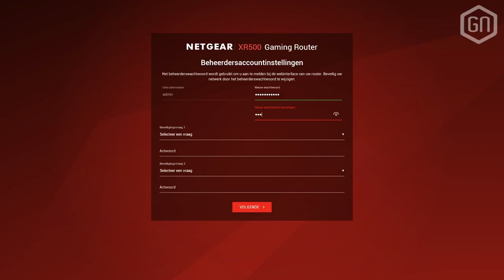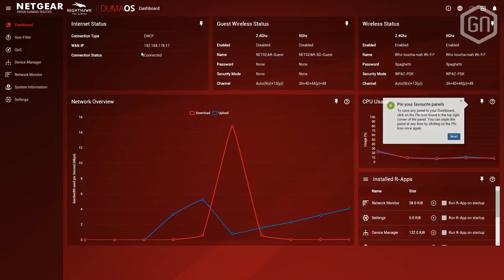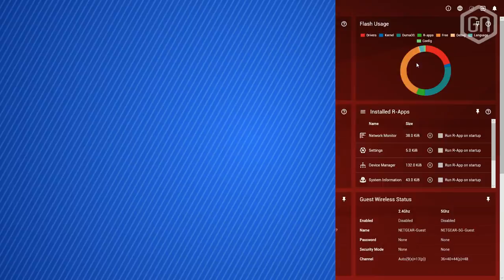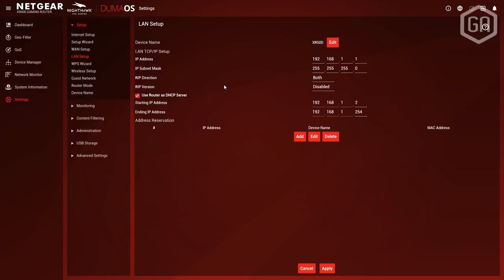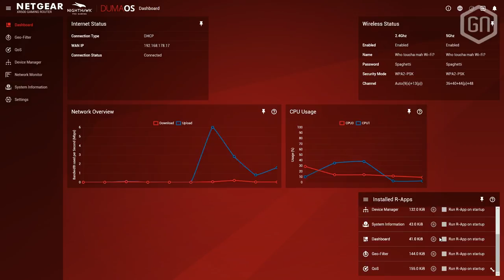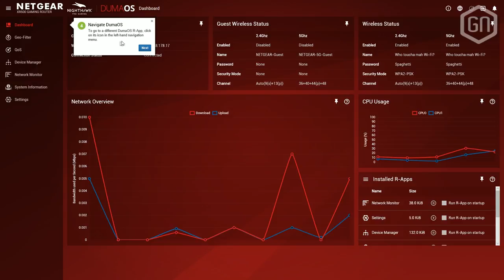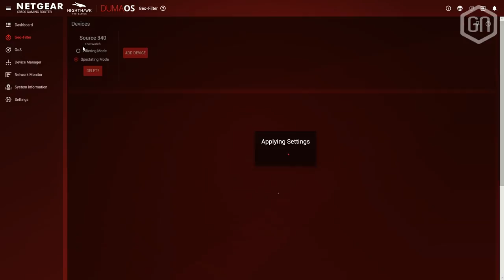Optimaal online met de NETGEAR XR500 Nighthawk Pro Gaming? | GamersNET Gear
Na recentelijk een 'gaming router' van Linksys besproken te hebben, komt nu ook NETGEAR aan met een professioneel stukje netwerkapparatuur voor de gamer. De XR500 (á €279,99) is mogelijk de beste upgrade voor je thuisnetwerk, maar hoe doet het dat? Salim en Tom schuiven aan in GamersNET Gear om het te bespreken...